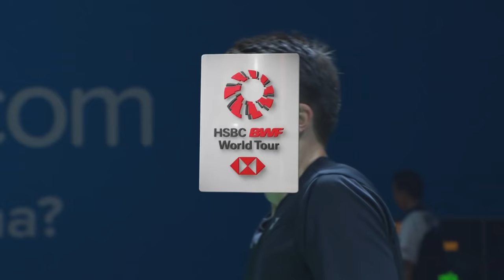MS | Mark CALJOUW (NED) vs Anthony Sinisuka GINTING (INA) | BWF 2018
The Indonesia Open is a HSBC BWF World Tour Super 1000 tournament and is one of only three Super 1000 level tournaments, the others being the China Open and the All England. The tournament is one of two HSBC BWF World Tour tournaments being hosted in Indonesia, the other being the Indonesia Masters, a HSBC BWF World Tour Super 500 tournament.